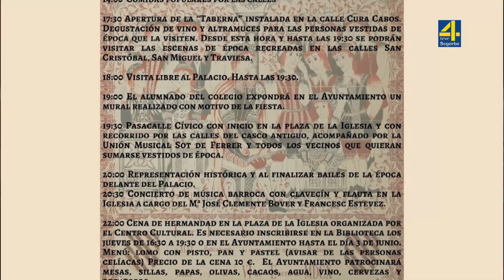TVAltoPalancia noticia Sot de Ferrer celebrará la XIV Conmemoración de la Última Carta de Población